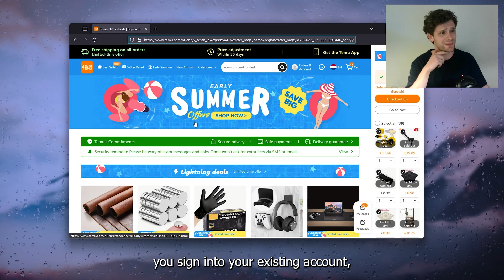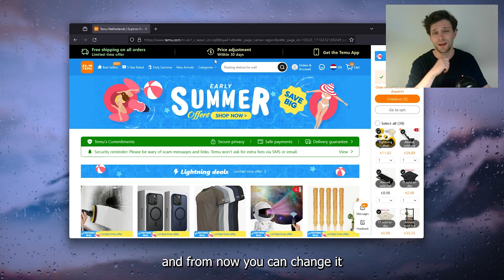How To Change Language in TEMU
In this video, we'll guide you through the simple steps to change the language in TEMU. Whether you want to switch to your preferred language or explore a new one, our easy-to-follow tutorial will help you navigate the language settings in TEMU quickly. Learn how to access the language options and make the changes effortlessly. Enhance your user experience by setting TEMU to the language that suits you best.